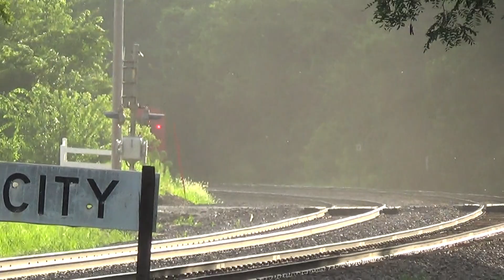Amtrak #5 with Frisco Private Car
The westbound "California Zephyr" speeds past Agency, Iowa on July 10, 2019.  The end of Amtrak #5 this evening has the private varnish "Cimarron River."  This Pullman was built for the St. Louis-San Francisco Railway also known as the "Frisco" like how it's written above the car's windows

YouTube user Mike Jensen 80701 will film this train in the morning at Fort Morgan, Colorado YouTuber Adam Ghimenti will catch it in two days in Sacramento, California

Consist:
Amtrak 186 GE P42DC
Amtrak 147 GE P42DC
61026 baggage car
39015 transition dormitory car
32077 sleeping car
32006 sleeping car
32053 sleeping car
38062 dining car
33021 sightseer lounge
34085 coach
34107 coach
31010 baggage-coach
SLSF 1466 "Cimarron River" sleeping car